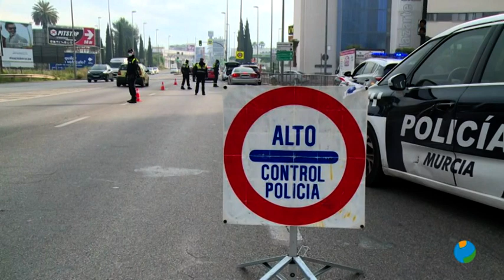21/12/2020 Los bares tendrán que cerrar en Nochebuena y Nochevieja de 6 a 9 de la tarde